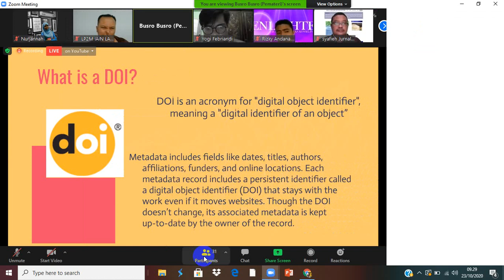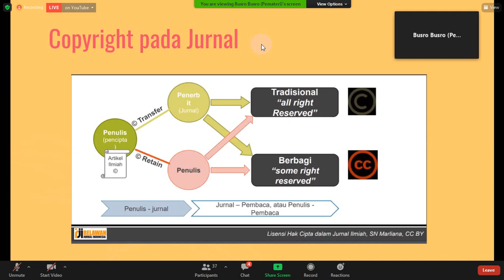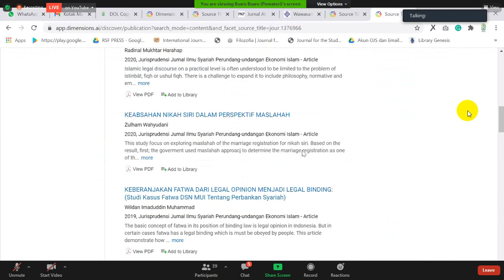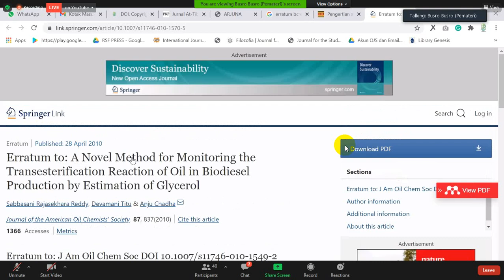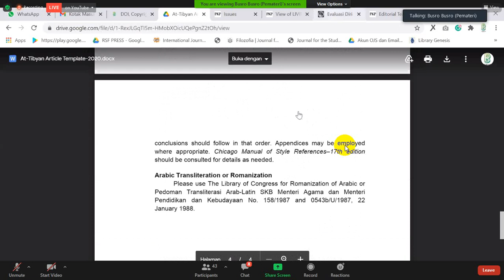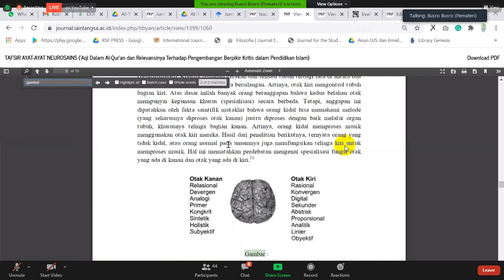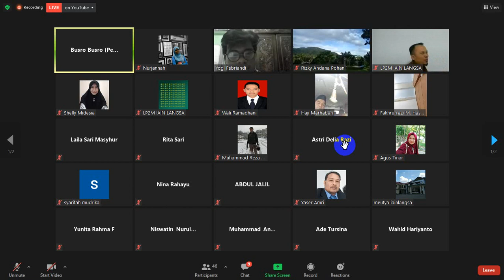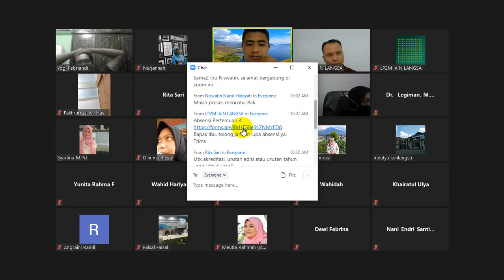Klinik Jurnal : DOI